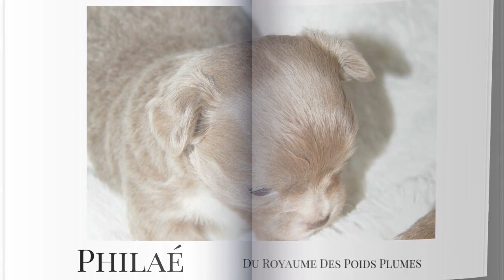Philaë Du Royaume Des Poids Plumes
Philaë restera prés de sa maman Inaé  dans notre petit royaume .
Je vous invite à parcourir mon site dédié à mon élevage , ma passion mes chihuahuas.